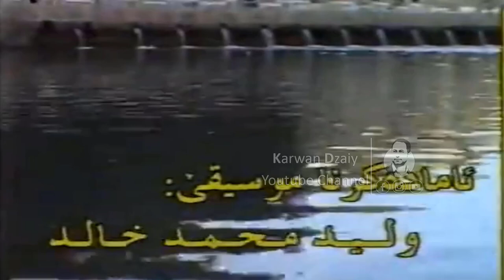Kamaran Abdulrahman - Gharibm Az_Clip | كامەران عبدالرحمن - غەریبم ئەز